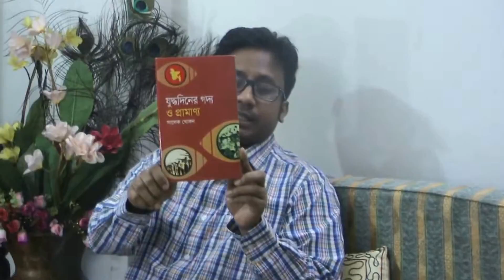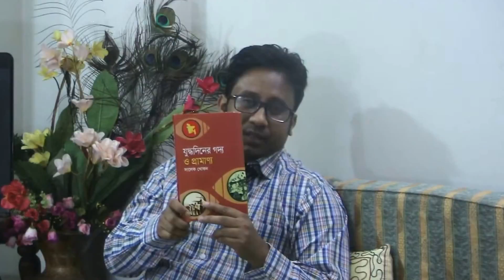যুদ্ধদিনের গদ্য ও প্রামাণ্য: বই আলোচনা